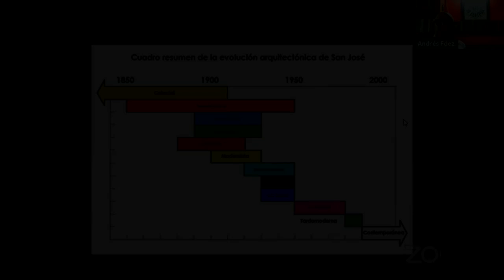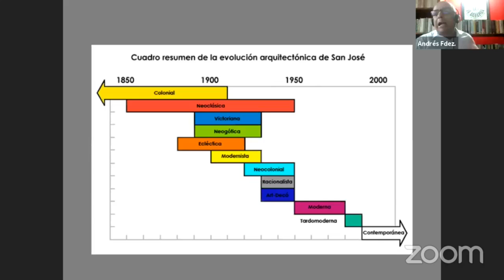Arquitectura en Costa Rica: de lo neoclásico a lo moderno (1850-1970)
La Cátedra de Estudios Culturales Luis Ferrero Acosta y el Programa "Miércoles de Poesía" de la Unidad de Cultura y Deporte del Instituto Tecnológico de Costa Rica, Sede San José y la Biblioteca Nacional, se complacen en presentar la conferencia "Arquitectura en Costa Rica: de lo neoclásico a lo moderno (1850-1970)", por los arquitectos e investigadores Andrés Fernández e Ileana Vives.
Esta es la novena actividad del ciclo de conferencias y conversatorios “La Cultura Costarricense frente al Bicentenario”.

Actividad realizada el 15 de julio del año 2021.